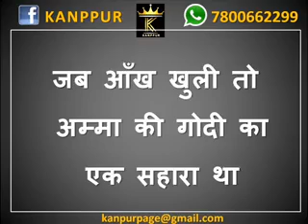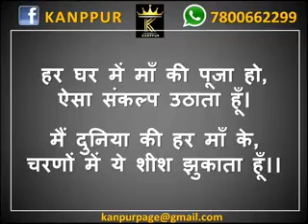माँ की महिमा कविता अच्छी लगे तो कृपया 👉 subscribe जरूर करै अधिक से अधिक share करै धन्यवाद